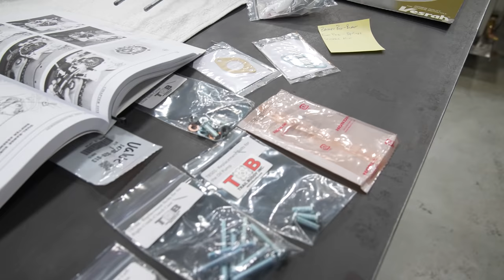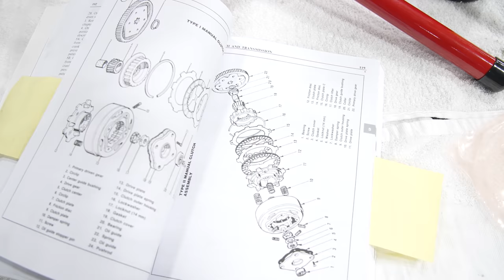Honda Trail 70 crankcase assembly | Redline Update #83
The traditional Redline Rebuild is just an engine, but in the case of the Honda Trail 70 Davin is currently working on it's just one part of the bigger machine. The engine on these small bikes goes together fast enough at normal speed that the time lapse is almost overkill. Think we are joking? This week’s Redline Update proves it. Let's just hope Davin can keep track of all these little parts. They're a little smaller than he's used to.

Thanks to our sponsor RockAuto.com. RockAuto.com is an auto parts retailer founded in 1999 by automotive engineers with two goals: Liberate information hidden behind the auto parts store counter (by listing all available parts, not just what one store stocks or one counter-person knows), and make auto parts affordable so vehicles of all ages can be kept reliable and fun to drive. to order auto parts online 24 hours a day, 7 days a week, and have them conveniently delivered to your door. Need help finding parts or placing an order? Visit our Help pages for further assistance!